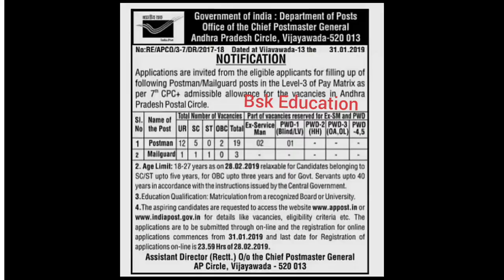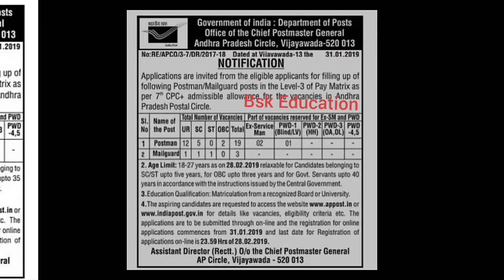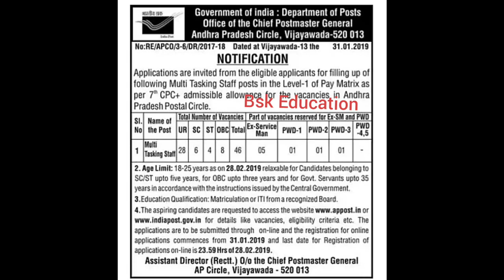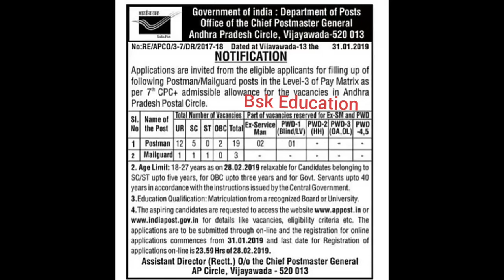AP postal jobs 2019| AP postal mts mail guard postman jobs 2019 | AP Postal Jobs 2019 in Telugu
Indian Post Office post man mail guard mts staff jobs 2019 | AP Postal Jobs 2019 in Telugu